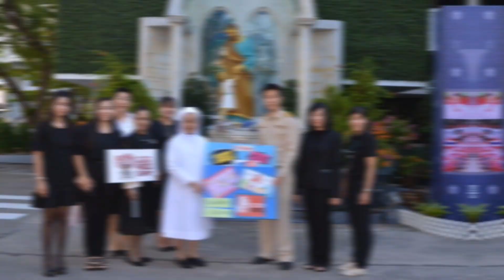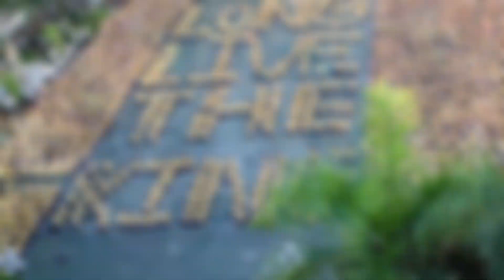TO BE NUMBER ONE SJC 2560